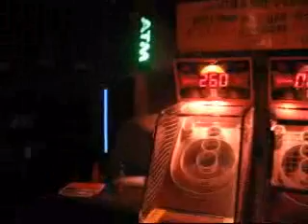Marksman Looks For Long Ball in The 9th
Lips out of The Hundo, ends up with a single. I bet nobody has ever said that before.